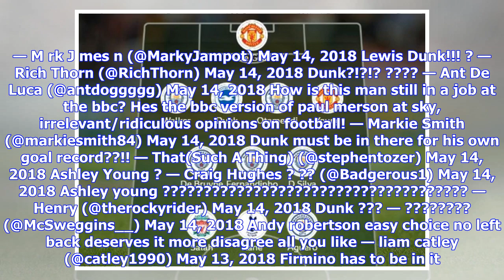Breaking News | BBC Premier League team of season: Man City quintet dominate, pundit slammed again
BBC Sport pundit Garth Crooks has picked his Premier League team of the season, and it’s as contentious as ever with Man City dominating. It’s only fair that several City players get the nod though having contributed to a history-making season wth Pep Guardiola. SEE MORE: Pep Guardiola’s Man City eyeing up €70M swoop for key Barcelona stalwart Having reached the 100-point landmark coupled with scoring over 100 goals in the campaign, it has been a memorable year for the club and various key indiv...